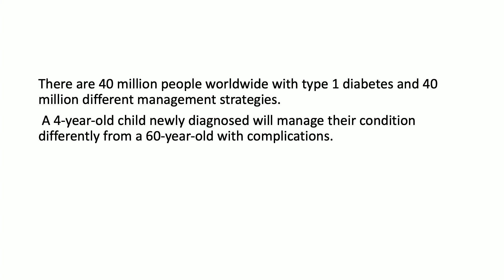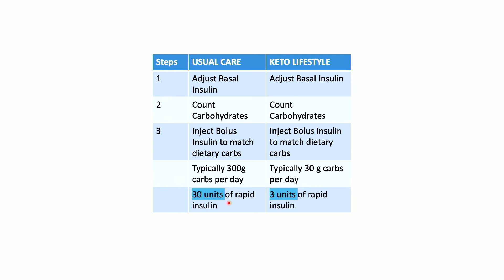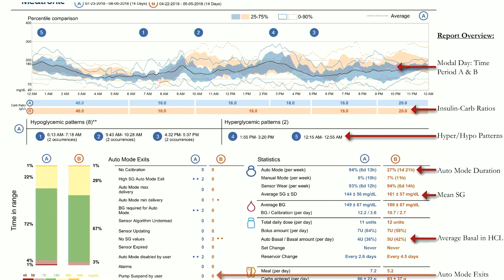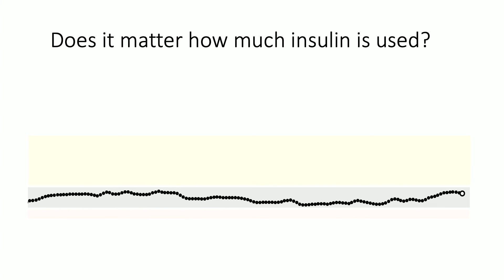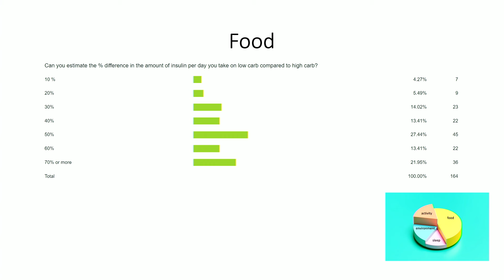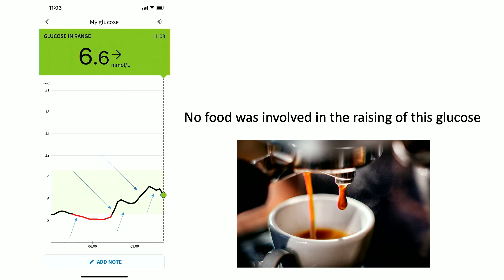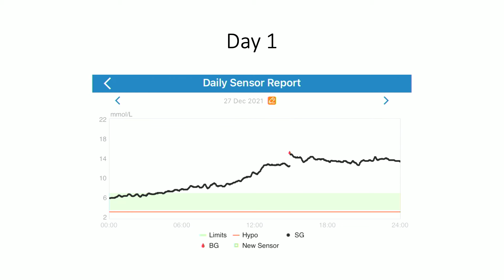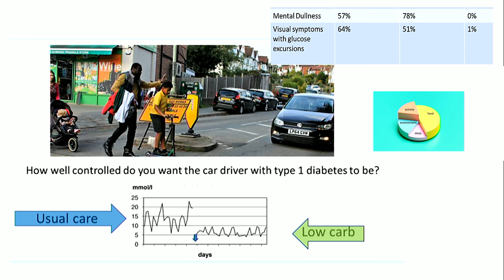Dr. Ian Lake - Low Carb in T1D: Getting started, troubleshooting and guidance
Learn about effective Type 1 diabetes management with Dr. Ian Lake, a primary care physician from the UK, who has managed his own Type 1 diabetes diagnosis for over 29 years.

Explore the benefits of therapeutic nutrition for diabetes, understanding insulin dynamics, and the impact of high-carb environments. Gain insights into personalized nutrition and the power of a ketogenic lifestyle, presented through real-world experiences.

Discover practical strategies to minimize insulin dependence, navigate through blood sugar highs and lows, and enhance overall well-being. This talk focuses on optimizing insulin alongside glucose for comprehensive diabetes care. Learn about insulin profiles, debunk common misconceptions, and witness real-life examples of blood sugar responses to different situations.

Whether you're newly diagnosed or seeking advanced insights, this video empowers you to take control of your Type 1 diabetes journey. Uncover the keys to achieving normal blood sugar levels, reducing insulin doses, and embracing a healthier, balanced life. Don't miss out on essential information for optimizing your health via a therapeutic carbohydrate reduction/low-carb nutrition strategy. Watch now for a fresh perspective on Type 1 diabetes primary care!

CHAPTERS
0:00 Introduction to Dr. Ian Lake
1:06 Dr. Ian Lake's Background, Experience, and Type 1 diabetes diagnosis
2:34 Changes in Diabetes Management Over Time
3:44 Introduction to Managing Type 1 Diabetes with Keto Lifestyle
6:28 Basal Insulin
7:05 Individualized Approach to Type 1 Diabetes
8:43 Time in Range and CGM
10:09 Insulin Dosing and Carbohydrate Reduction
11:59 Discussion on Insulin Profiles
13:04 Type 1 diabetes is not Protective against Type 2 diabetes
14:44 Negative Effects of Insulin
16:38 Insulin Management and How Much Insulin to Use
17:20 Redefining Diabetes: Optimization of Insulin Leads to Optimization of Glucose
20:15 Impact of a Ketogenic Diet on Insulin
21:09 Personal & Clinical Experience Managing Type 1 diabetes
32:23 Mental Health and Cognitive Function
33:27 Time of Range and Glycemic Control
35:12 Question Period
35:20 Glycemic Control and IQ / Quality of Life
37:14 Physiological State and Hormone Response Control
38:35 Metabolic Changes on a Low-carb/Ketogenic Diet
40:05 Growth in Children and Energy Needs
42:52 Time in Range - Isn't this an Arbitrary Range?
44:19 Collaboration and Data Collection
50:14 Rate of Hyperinsulinemia in Type 1 diabetes
52:10 Use of Ketone Esters for Energy